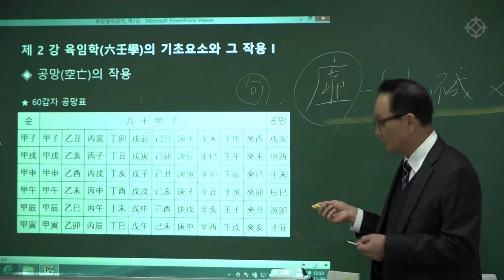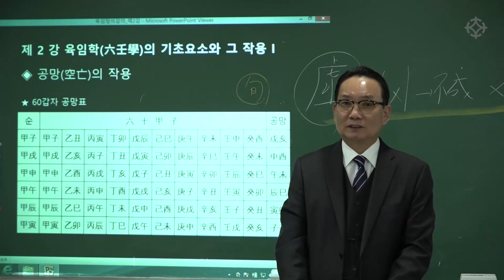[대통인.com] 공망의 작용 : 육임 기초 - 이필문 선생님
육임학 공부를 위해서는 '자평명리'의 기본 이론에 대한 이해가 필수적입니다.
본 영상은 이필문 선생님의 '육임 상편' 강좌 중,
'간지와 음양', '점시와 월장' 등 육임 공부를 위해 알아야 할 내용을 정리한
'제 2강 : 육임학의 기초 요소와 그 작용 (1)' 강의입니다.
놓치기 쉬운 이론을 탄탄하게 다져주는 이필문 선생님의 강의로 육임 공부를 시작하시길 추천드립니다.

'육임학'은 세상이치를 통달하고 세상만사를 한 눈에 알아내는 신비한 학문입니다.
젊었을 때 접하면 더욱이 좋은 학문으로 본 강의를 통해 대가의 길에 접어들 수 있습니다.

전체강좌는 대통인.com에서 수강하실 수 있습니다

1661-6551